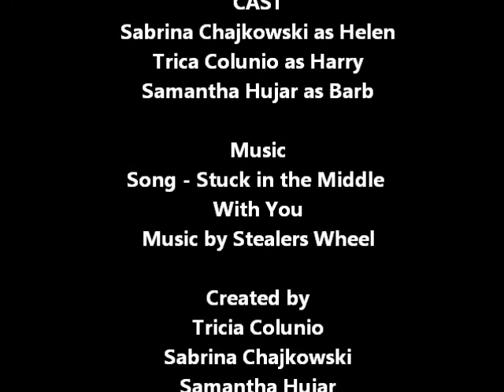Modern "Homo Sapiens" Family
Here is a parody of the television show "Modern Family", telling the story of the development of humans during the Quaternary Period.  Three students created this for a project in our "Earth History" unit.

Great job to all three of you - Sabrina, Tricia, and Samantha!!  Well done!